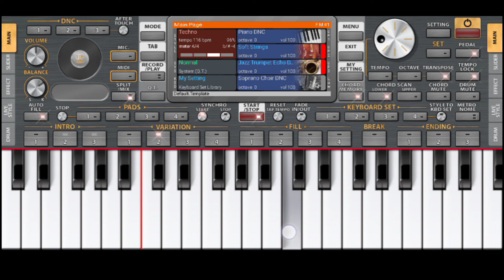Rov log ntau nkauj huav xov tooj dua xwb os